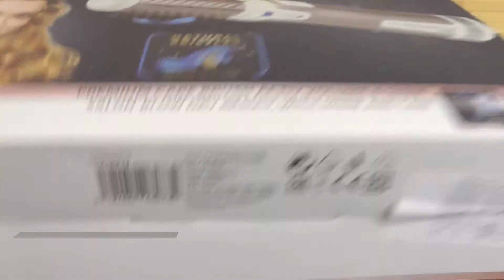Распаковка ROWENTA Brush Activ Premium Care CF9540